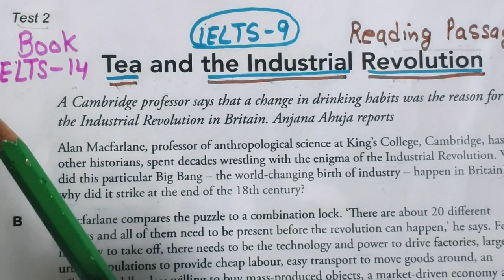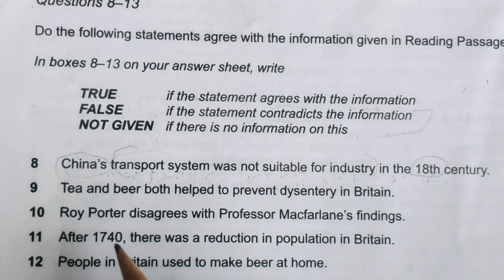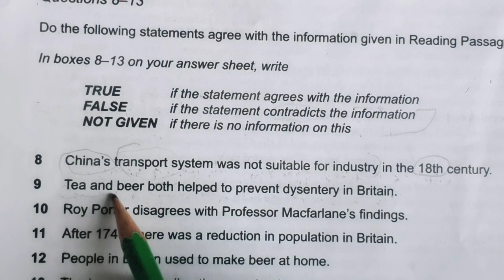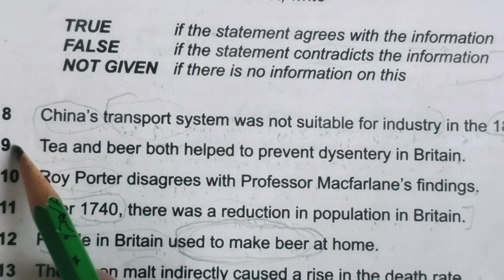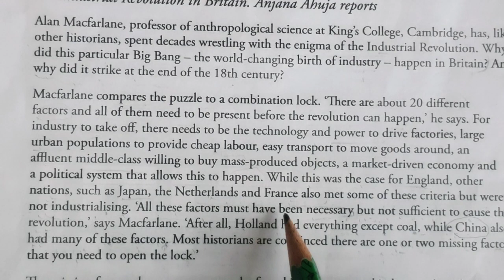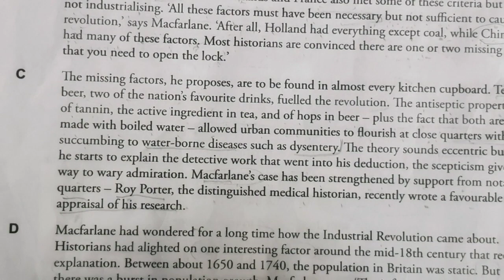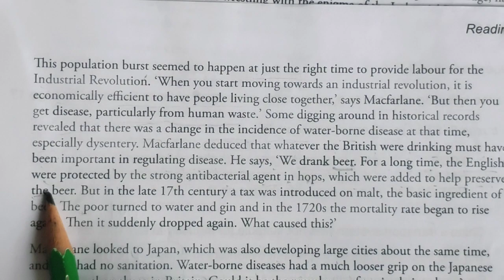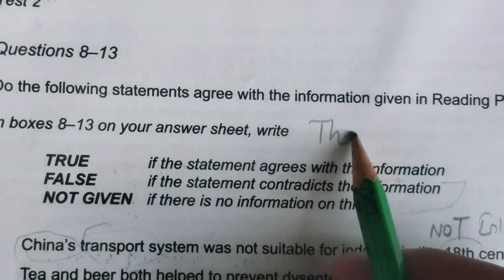TRUE |FALSE | NOT GIVEN |How to solve?| strategies for IELTS test@ielts-9314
How to do true false not given ?This video explains how to solve true false not given in the reading passage 1  Tea and the Industrial Revolution ,test 2 from Cambridge IELTS10 BOOK.
How do you solve True False not?
5-step solving strategy for IELTS Reading True, False, Not Given Questions--
 I: Identify keywords in the statement.
 II: Identify similar words in the passage.
 III: Match the keywords and the similar words.
 IV: Match  if they are same, synonyms, opposites or if there's no match.
ielts-9 reading Practice test with answers and explains how to solve the true false not given in IELTS Reading passage Tea and the Industrial revolution from Cambridge IELTS 10 .ielts reading passage tea and the industrial revolution test 2 Cambridge ielts10.
100% effective tips and tricks for true ,false  not given with practice questions from the ielts academic reading tea and the industrial revolution.
9 band reading layon laye true false not given video mein explain kita hai.
tea and coffee industrial revolution
Tea and industrial revolution academic IELTS reading practice with answers .
Tea and industrial revolution from Cambridge IELTS 10 test 2 reading passage no 1.
from the reading test 2 # passage 2 TEA AND INDUSTRIAL REVOLUTION ,tru false not given exercise has been taken and solved.
Tea and industrial revolution academic IELTS reading passage with full explanation.